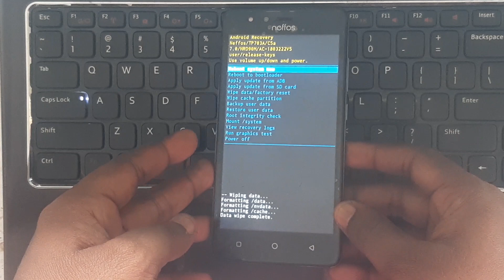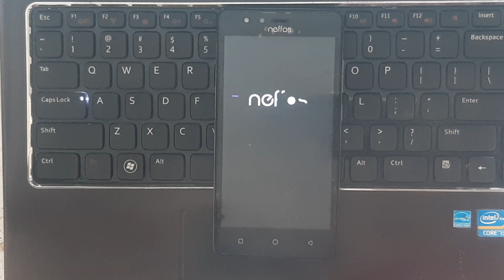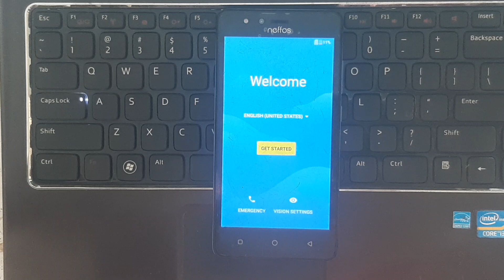Neffos Y5,C5a,C9a,Y5i Hard Reset And Bypass Unlock(bypass)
Neffos Y5 Hard Reset And Bypass Unlock,Neffos C5a Y5i Hard Reset,Neffos Mobile Hard Reset And Bypass Unlock,How To Hard Reset Neffos Mobile